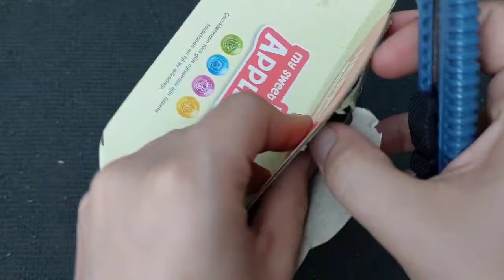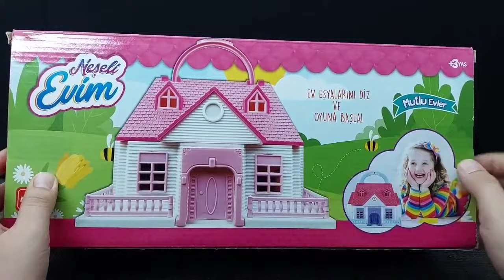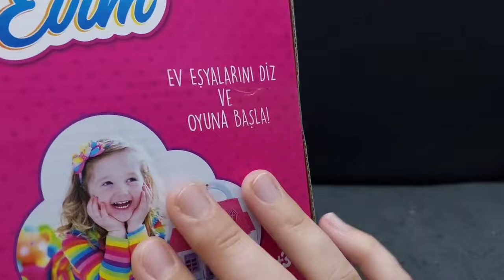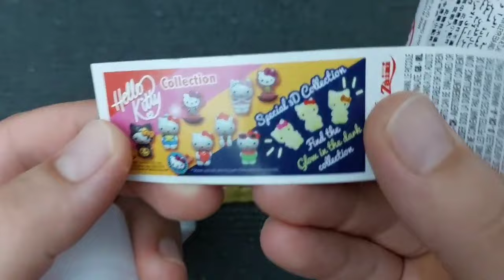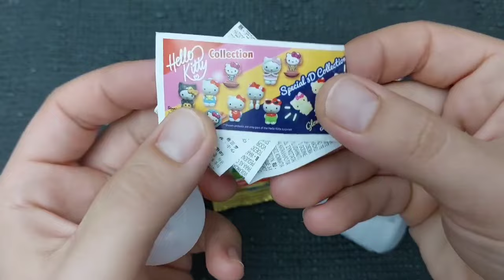Hello Kitty toys | 10 Minutes Satisfying with Unboxing Beautiful Barbie Doll kitchen Toys | ASMR